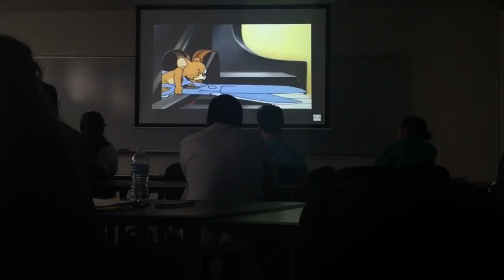Hakuna Matata in Singers Club!!!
Hakuna Matata means "No worries" in Swahili!!!Just another day... and thankful for it!!! I'm 10-11-16